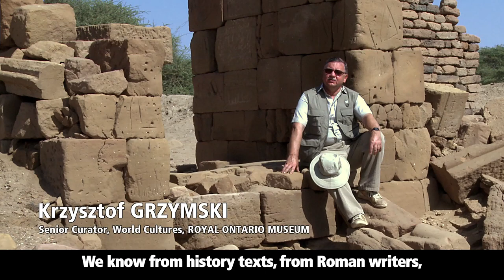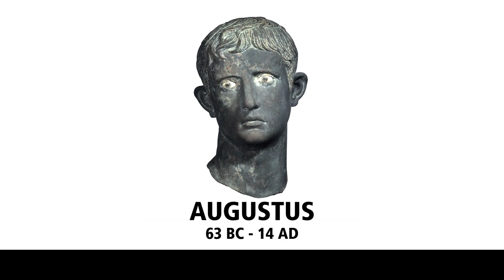Emperor Agustus' Head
Krzysztof Grzymski, Senior Curator, World Cultures, Royal Ontario Museum, describes the Meroeic victory over the Romans and how the statue of Emperor Augustus was found under the entrance to the Shrine. To learn more about the ancient empires of Rome, Nubia and Byzantium, visit the Royal Ontario Museum in Toronto.